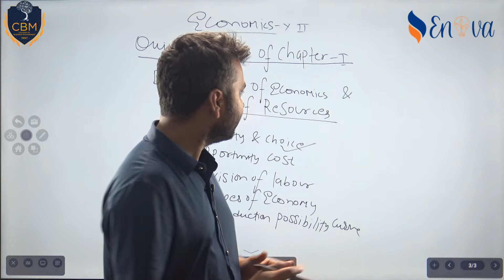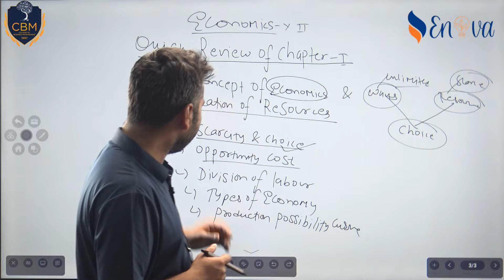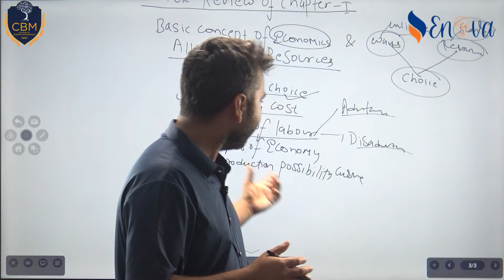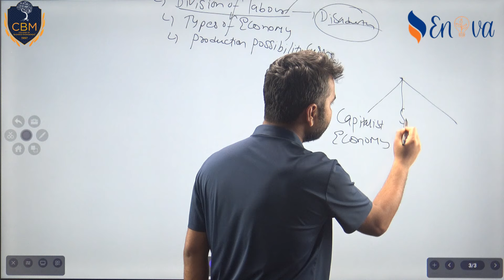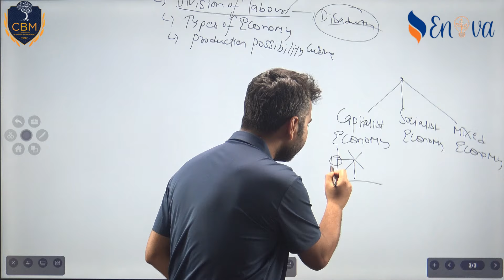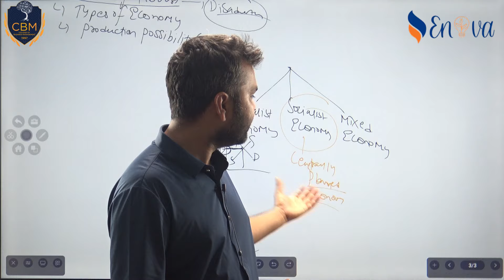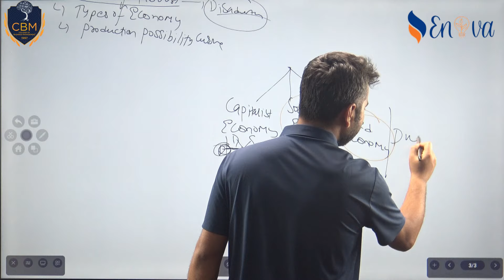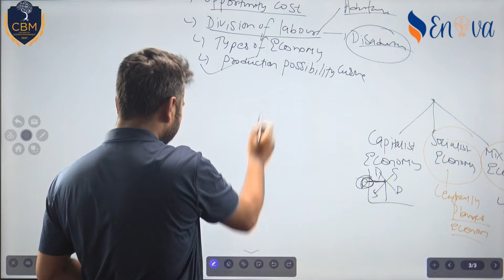UNLOCK Economics in MINUTES! Chapter 1 Review (Board Exam Savior! ) by Sanjay Mehta sir !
Struggling with Class 12 Economics, Chapter 1? Feeling LOST❓ This video is your ONE-STOP SHOP for a QUICK REVIEW!

Forget boring lectures! This video is JAM-PACKED with the KEY CONCEPTS you NEED to ACE YOUR BOARDS!

Here's what you'll get:
1. Simple explanations of basic economic concepts
2. Scarcity of resources explained
3. Opportunity cost - Master the art of CHOICE!
4. Division of labor - How specialization makes EVERYTHING better!
5. Types of economies - Capitalist vs. Socialist - What's the difference?
6. Production Possibility Curve - MASTER the limits of production!

This video is PERFECT for:
Students who need a QUICK REFRESHER before their exams!
Anyone who wants to understand the FUNDAMENTALS of Economics
People who are CURIOUS about how the world works!

𝕁𝕠𝕚𝕟 𝕌𝕤  @EnovaEducation
Fill this form for notes and references:
𝒉𝒕𝒕𝒑𝒔://𝒇𝒐𝒓𝒎𝒔.𝒈𝒍𝒆/𝑬𝒅𝑾𝑽𝒏𝒖𝒘𝑾𝑯𝑹𝒙𝒙𝒒𝒎1𝒏8
Join Messenger Group:𝒉𝒕𝒕𝒑𝒔://𝒇𝒐𝒓𝒎𝒔.𝒈𝒍𝒆/𝑬𝒅𝑾𝑽𝒏𝒖𝒘𝑾𝑯𝑹𝒙𝒙𝒒𝒎1𝒏8
Join Telegram Group: 𝙝𝙩𝙩𝙥𝙨://𝙩.𝙢𝙚/𝙣𝙚𝙗𝙥𝙧𝙚𝙥𝙖𝙧𝙖𝙩𝙞𝙤𝙣𝙨𝙤𝙡𝙪𝙩𝙞𝙤𝙣𝙨

Visit @cbmcollege8654 :  𝘩𝘵𝘵𝘱𝘴://𝘤𝘣𝘮.𝘦𝘥𝘶.𝘯𝘱/
College of Business Management (CBM) established in 1997, has strived to provide quality education in the field of management to the students of Nepal in the high school, Bachelors and Masters Level.